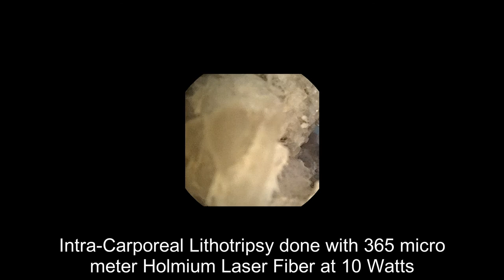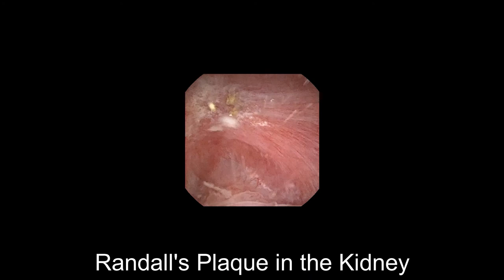Complete Clearance of Kidney Stone at the end of RIRS Surgery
The Video Showing Complete Clearance of Kidney Stone at the end of RIRS Surgery at R P Stone clinic, Panipat.